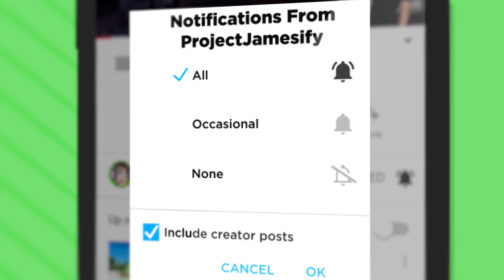VACATION BOT DIVES FOR SECRET TREASURE (Vacation Simulator VR HTC Vive Funny Gameplay)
Diving For Secret Treasure in Simulator VR! Funny Vacation Simulator Gameplay On HTC Vive!